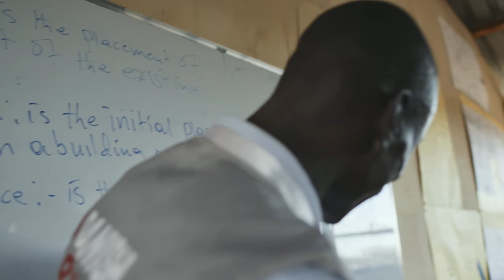The Forum of Young Global Leaders | Kakuma Impact Expedition